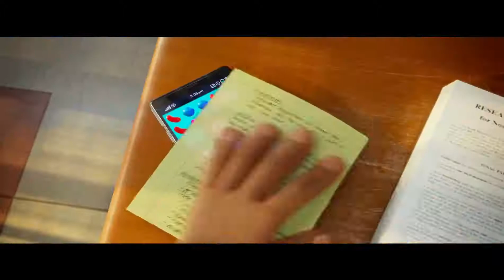EMOJI MOVIE Trailers 2017 Comedy Movie HD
The Emoji Movie is an upcoming 2017 American 3D computer-animated buddy adventure comedy film written and directed by Tony Leondis and co-written by Eric Siegel and Mike White.[1] It will star the voices of T.J. Miller, Anna Faris, James Corden, Patrick Stewart, Maya Rudolph, Steven Wright, Rob Riggle, Jennifer Coolidge, Jake T. Austin, Sofia Vergara, and Christina Aguilera. Produced by Sony Pictures Animation, the film is scheduled to be released on July 28, 2017